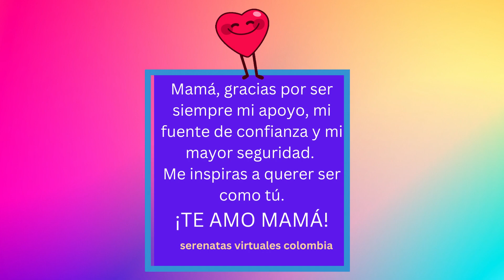💖Mensajes bonitos para el DÍA DE LAS MADRES💖shortfeed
En este video te compartimos un mensajes para mama corto, para que se lo envíes y le recuerdes lo mucho que la amas. Celebra el día de las madres dedicando estas lindas palabras a mamá para sorprenderla.
Y recuerda que si quieres sorprender a mama con una serenata virtual, puedes reservar con nosotros por whatsapp al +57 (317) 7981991